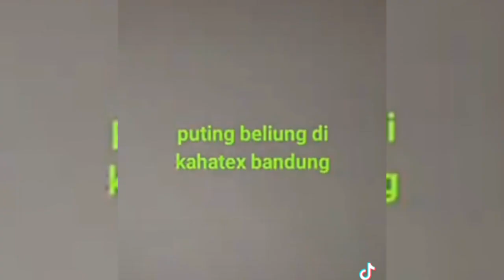LANGSUNG DARI TKP TORNADO YANG TERJADI DI RANCAEKEK BANDUNG 21 FEBRUARI 2024